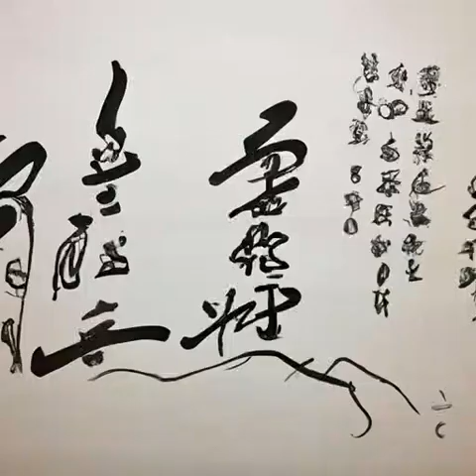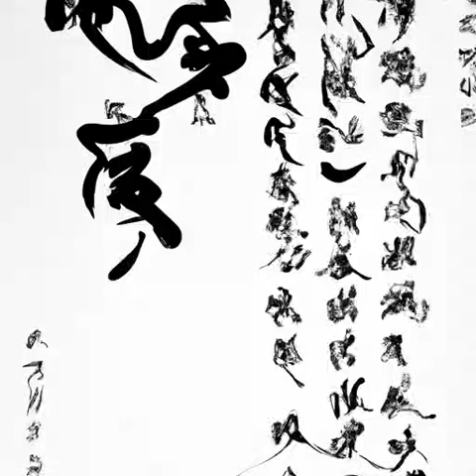第182章 碧波清漪《乱世书》